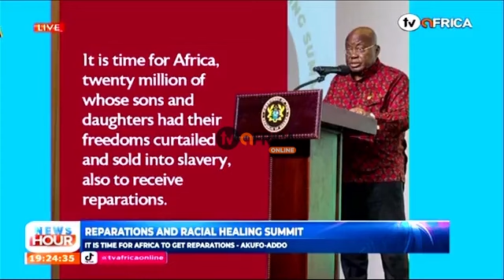REPARATIONS AND RACIAL HEALING SUMMIT - IT IS TIME FOR AFRICA TO GET REPARATIONS - AKUFO ADDO